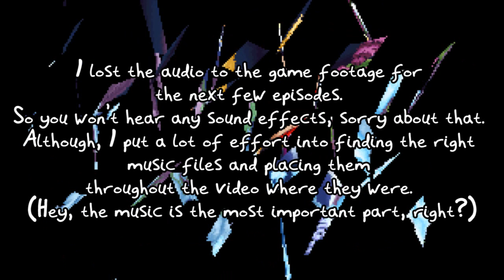Rayman Forever Let's Play [Part 15] - "Rayman Bebeh"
In this episode, Genna and Simi's hair is looking very sharp.